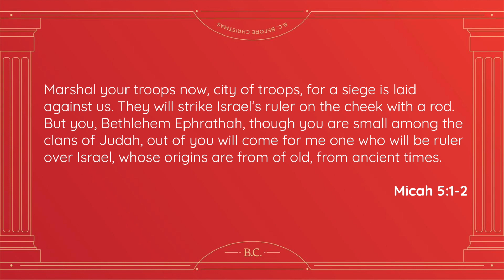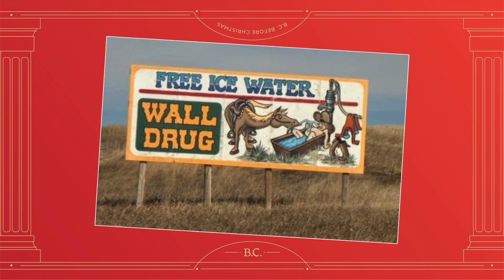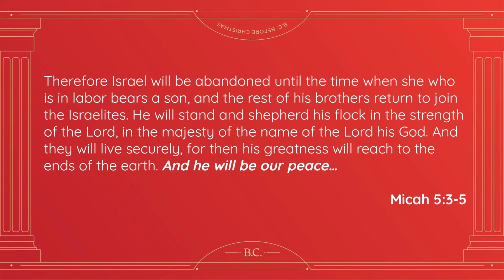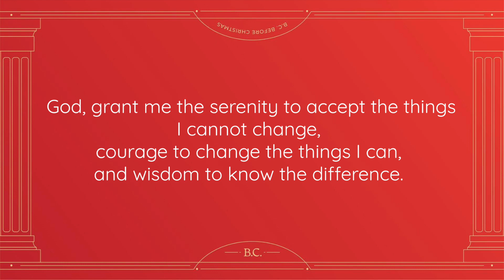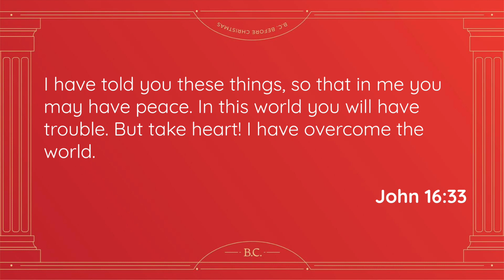A Promise of Peace - Before Christmas (Part 1)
The Old Testament tells the story of God and the people of Israel B.C., Before Christmas. During the time of the kings, God sent prophets to speak words of wisdom, instruction, and warning. These prophets had names like Micah, Isaiah, Jeremiah, and Malachi. Unfortunately, very often the kings and their people ignored the words of the prophets and the results were disastrous. Standing on the other side of this B.C. history, we discover that Jesus fulfilled the Messianic prophecies spoken long ago. During this series, we will discover that not only was Jesus the Savior the people of Israel had been waiting for, he is the Savior we need now.